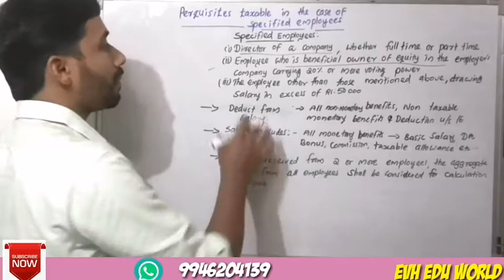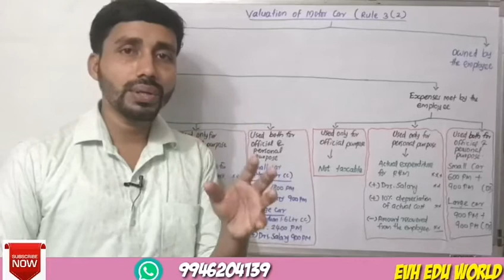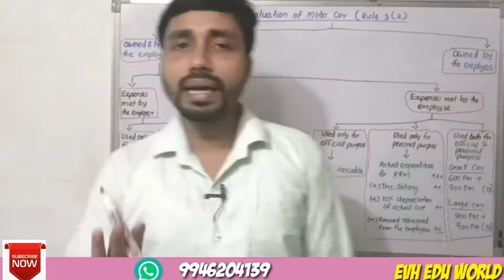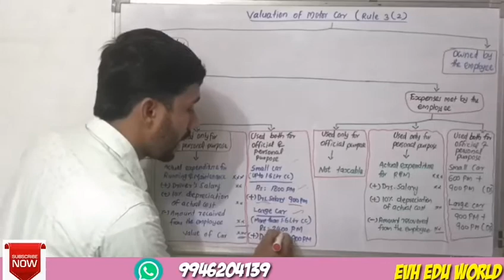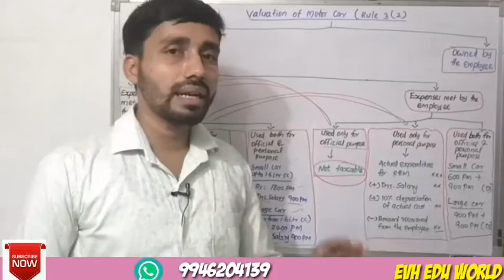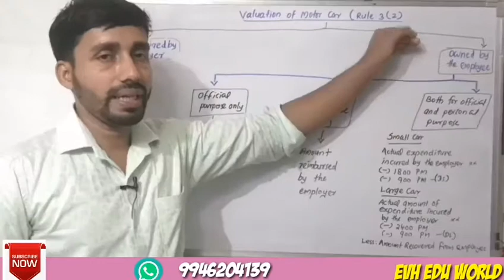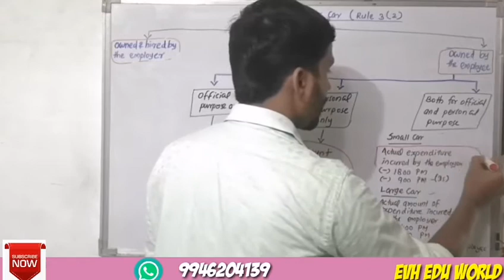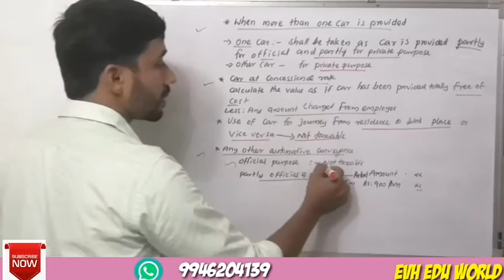MOTOR CAR||PERQUISITES TAXABLE IN THE CASE OF SPECIFIED EMPLOYEES||PART 15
Perquisites taxable in the case of specified employees only-Facility of motor car.